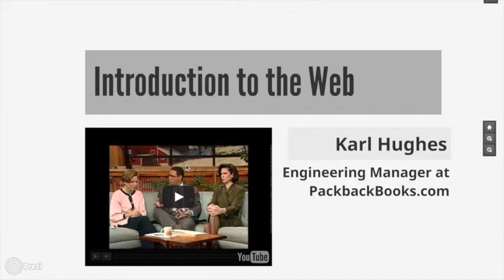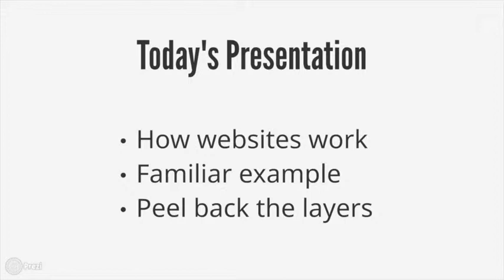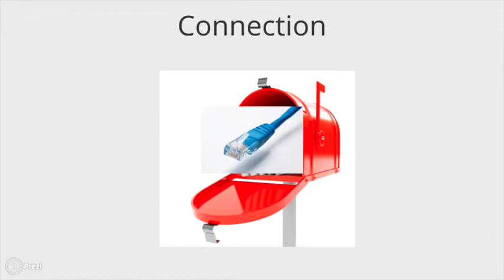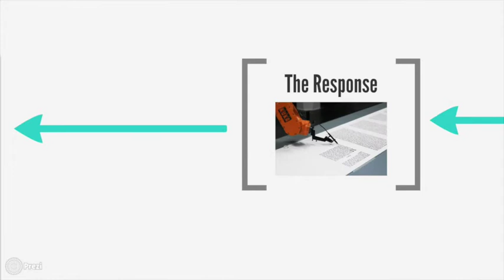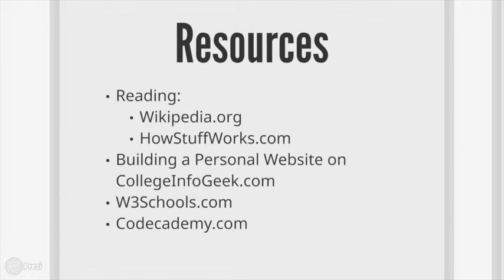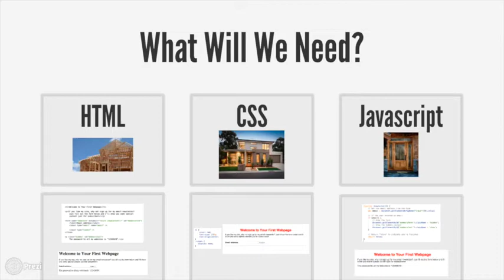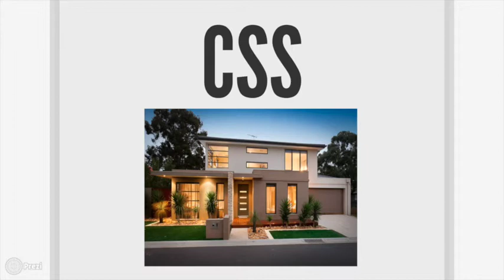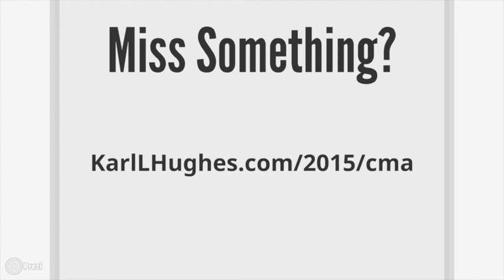Intro to the Internet: How Websites Work for Non-Techies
In this video, I outline how a website is generated, the process of requesting and accessing websites via the internet, and a little bit of basic HTML, CSS, and Javascript to get you started coding. Even if you're completely non-technical, this walkthrough should help you get started understanding how the internet works.

Originally recorded for a presentation at the College Media Association's 2015 Conference